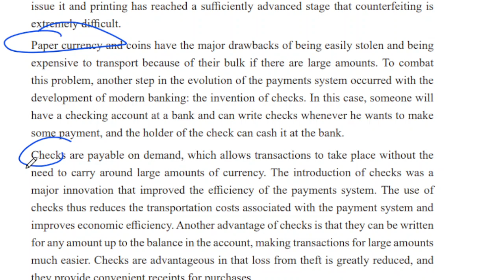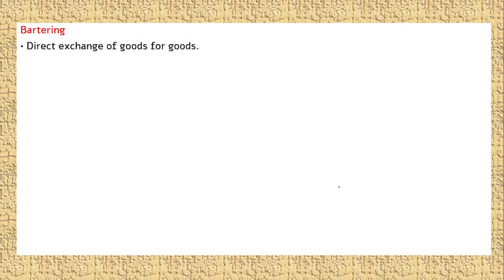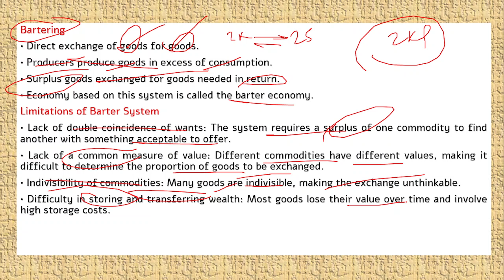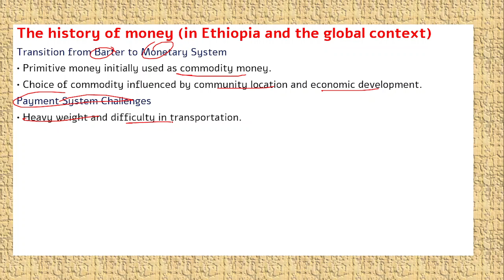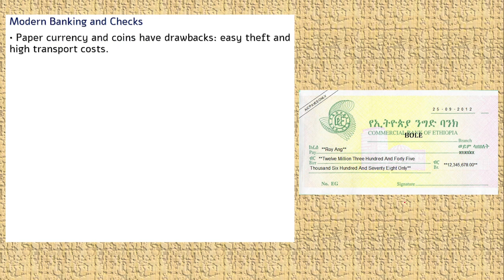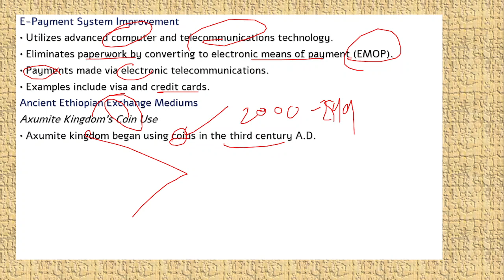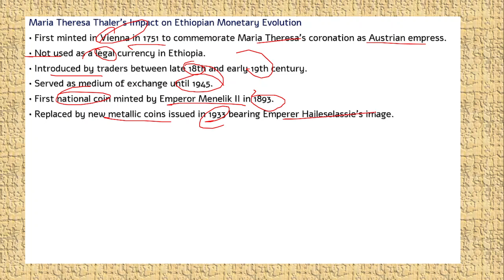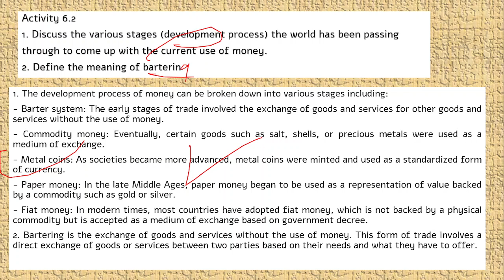6.2 Evolution of Money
Ancient Human Life and Economic Activities
• Simple human needs satisfied by individual production.
• Self-sufficiency evident through hunting, gathering, clothing, and dwelling.
• Economic activities were confined to production and consumption.
Human Evolution and Self-Sufficiency
• Humans gained knowledge through learning.
• Formation of families led to increased individual needs.
• Realization of inability to self-sufficiency led to exchange.

Bartering
• Direct exchange of goods for goods.
• Producers produce goods in excess of consumption.
• Surplus goods exchanged for goods needed in return.
• Economy based on this system is called the barter economy.
Limitations of Barter System
• Lack of double coincidence of wants: The system requires a surplus of one commodity to find another with something acceptable to offer.
• Lack of a common measure of value: Different commodities have different values, making it difficult to determine the proportion of goods to be exchanged.
• Indivisibility of commodities: Many goods are indivisible, making the exchange unthinkable.
• Difficulty in storing and transferring wealth: Most goods lose their value over time and involve high storage costs.
• Difficulty in differed payments: Payments are not always made immediately due to the absence of stability in prices and quality of goods.

The history of money (in Ethiopia and the global context)
Transition from Barter to Monetary System
• Primitive money initially used as commodity money.
• Choice of commodity influenced by community location and economic development.
Payment System Challenges
• Heavy weight and difficulty in transportation.
• Dependence on precious metals or other valuables.
Paper Currency Development
• Functioned as medium of exchange.
• Promised conversion into coins or precious metals.
Evolution of Currency in Most Countries
• Currency evolved into fiat money, with paper currency as legal tender.
• Paper currency is lighter than coins or precious metals but requires trust in authorities.
• Advanced printing makes counterfeiting difficult.

Modern Banking and Checks
• Paper currency and coins have drawbacks: easy theft and high transport costs.
• Modern banking developed checks to combat these issues.
• Checks allow individuals to write payments at a bank, with holder able to cash them at bank.
Checks
A Major Innovation in Payments
• Payable on demand, eliminating need for large currency.
• Improves system efficiency by reducing transportation costs.
• Allows writing for any amount up to account balance.
• Reduces theft risk.
• Provides convenient receipts for purchases.

E-Payment System Improvement
• Utilizes advanced computer and telecommunications technology.
• Eliminates paperwork by converting to electronic means of payment (EMOP).
• Payments made via electronic telecommunications.
• Examples include visa and credit cards.
Ancient Ethiopian Exchange Mediums
Axumite Kingdom's Coin Use
• Axumite kingdom began using coins in the third century A.D.
• Coins may have existed before the kingdom's fall.
• Coins disappeared from circulation post-kingdom.
• Since then, Ethiopia has used commodities like salt, cloth, beads as money.
• Salt was the most popular exchange medium until Maria Theresa's arrival.
• Salt remained a popular exchange medium even after Maria Theresa's arrival.
• Other exchange mediums included metal money, coins of Menelik II, Haileselassie I, Lire, East African shilling, and current coins.

Maria Theresa Thaler's Impact on Ethiopian Monetary Evolution
• First minted in Vienna in 1751 to commemorate Maria Theresa's coronation as Austrian empress.
• Not used as a legal currency in Ethiopia.
• Introduced by traders between late 18th and early 19th century.
• Served as medium of exchange until 1945.
• First national coin minted by Emperor Menelik II in 1893.
• Replaced by new metallic coins issued in 1933 bearing Emperer Haileselassie's image.
Ethiopia's Paper Money Evolution
• First issued by the Bank of Abyssinia in 1914, initially viewed as unusual due to societal familiarity with metallic coins.
• Second issued by the Bank of Ethiopia in 1932, backed by gold deposits.
• Used alongside salt bar and Maria Theresa until Italian occupation in 1936.
• After independence in 1941, foreign currencies like Italian lire, Maria Theresa Dollar, East African Shilling, Indian Rupee, and Egyptian Pound became mediums of exchange.
• British military forces introduced the rest of the currencies.
• New national currency, Birr, issued in July 1945.
• Checks have also started to be used as money due to banking system development.

Activity 6.2
1. Discuss the various stages (development process) the world has been passing
through to come up with the current use of money.
2. Define the meaning of barterin